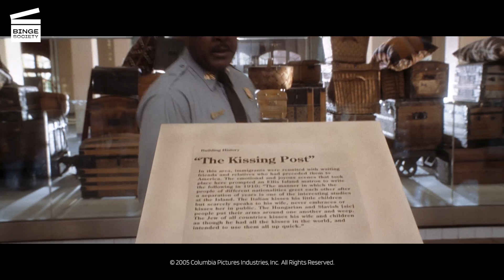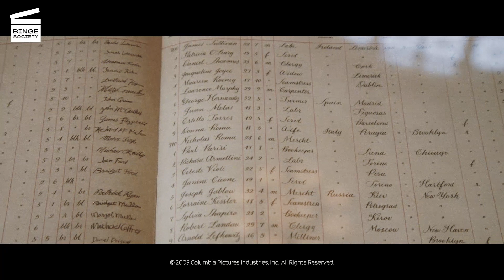Hitch, expert en séduction : Jet Ski avec Sara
Il se passe quoi dans cet extrait?
Hitch (Will Smith) tente son coup en invitant Sara (Eva Mendes) à faire du jet-ski, suivi par une visite à Ellis Island. Mais la date tourne au fiasco.

Il se passe quoi dans ce film?
Hitch est un expert et consultant en séduction, aidant ses clients à séduire la femme de leur rêves. Lorsqu’il rencontre Sara, journaliste people, il rencontre quelques difficultés.